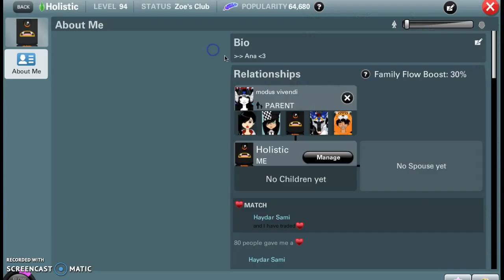ourWorld | Going To The Obsidian Dungeon + First-Time Voice Reveal